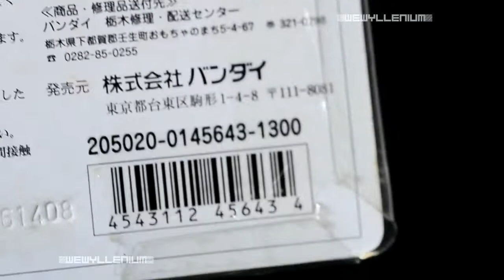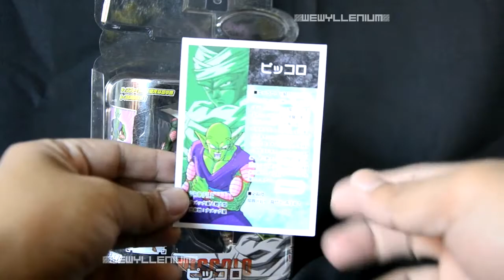Bandai Hybrid Action Piccolo DeBox + Demo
Video features the Hybrid Action version of Piccolo.

Video made for reference of product contents and as an exercise of editing.